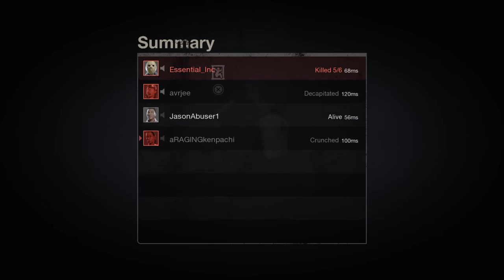Friday the 13th: The Game|Dodaman513 bitch ass ran me over karma's a bitch for team killing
LOL reap what you sowed teach them a lesson in the following match